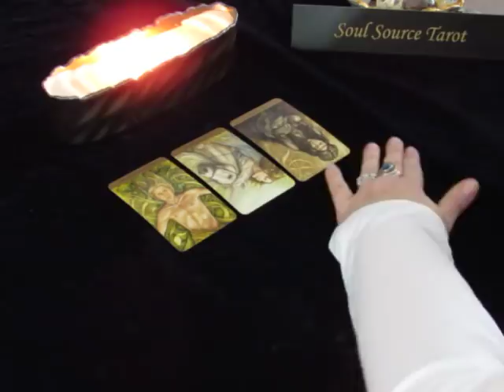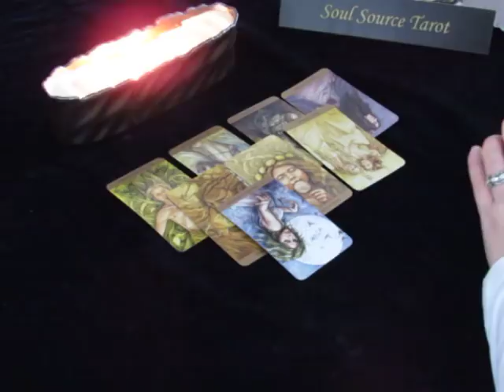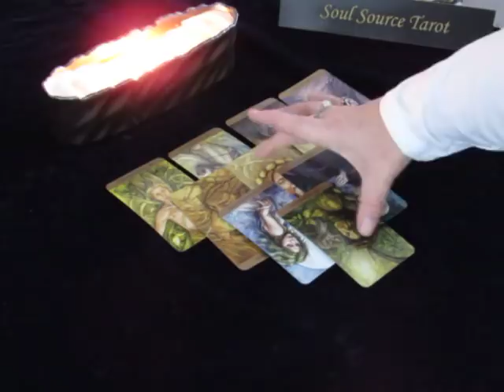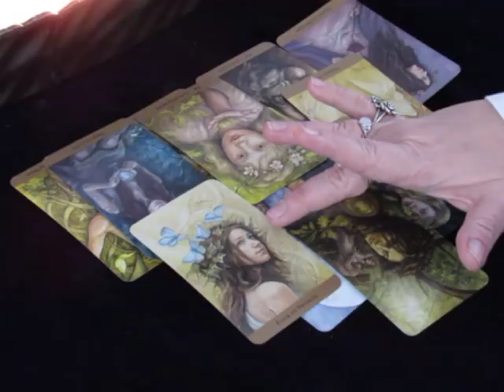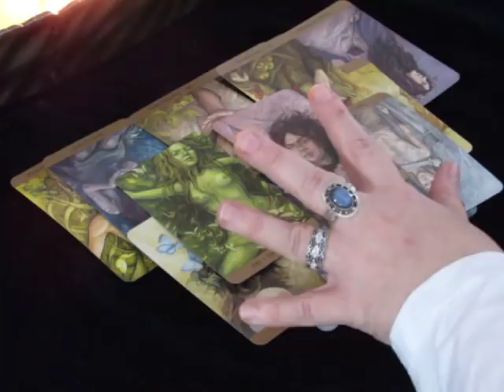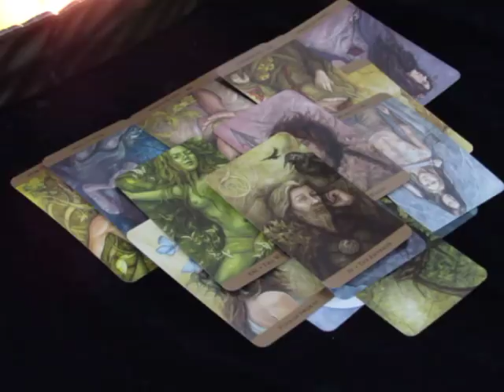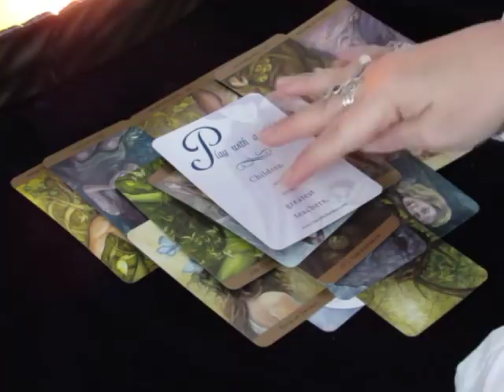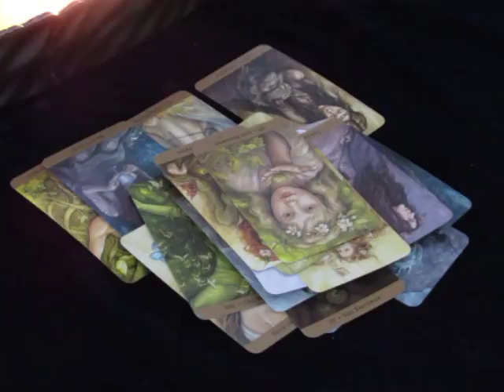~Pisces~March 2018~Action is Needed~Monthly Tarot Reading